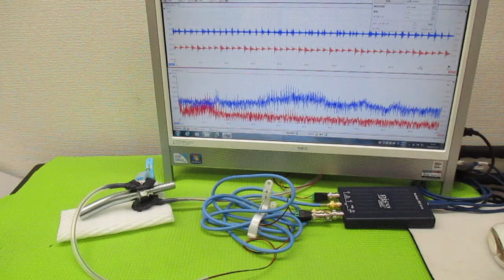超音波プローブの発振制御による表面検査技術